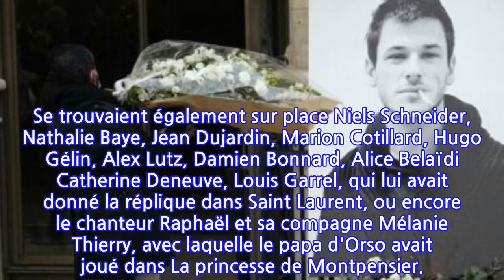Obsèques de Gaspard Ulliel : sa famille, son grand ami Jérémie Renier, Catherine...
La mort de Gaspard Ulliel, décédé après un tragique accident de ski le 19 janvier 2022, a endeuillé tous les Français. Il faut dire qu'en plus d'être une vedette du cinéma français et international, il n'avait que 37 ans et était papa d'un petit garçon de six ans, Orso, fruit de ses amours avec le mannequin Gaëlle Pietri. Sur la Toile, les hommages ont donc afflué, notamment de la part de ses confrères du cinéma, comme Pierre Niney ou encore Jean Dujardin. Même le Premier ministre Jean Castex s'est fendu de quelques mots sur Twitter, déclarant que "le cinéma a grandi avec lui". Du côté de la station de La Rosière, en Savoie, où Gaspard Ulliel a tragiquement perdu la vie, l'émotion est toujours vive. Ce jeudi 27 janvier, un hommage lui sera d'ailleurs rendu dans le domaine skiable : à 15h58, heure du drame, toutes les remontées mécaniques seront arrêtées durant une minute. Un temps de recueillement qui sera observé quelques heures après ses obsèques, qui ont eu lieu dans la matinée en l'église Saint-Eustache, dans le Ier arrondissement de Paris.Déjà très tôt dans la matinée, alors que la cérémonie ne débutait qu'à 11 heures, des fans de Gaspard Ulliel ont afflué pour déposer des fleurs devant l'édifice religieux. Les proches de l'acteur, eux, sont arrivés discrètement quelques minutes avant que la messe ne commence. Bien que venus en masse, ils n'ont pas souhaité s'épancher devant les nombreuses caméras des journalistes. La famille, venue se recueillir avant que la foule n'arrive selon BFM TV, ne s'est pas montrée, protégée par les vitres teintées de son véhicule.Du côté des célébrités, l'acteur et réalisateur Jérémie Renier, présenté par BFM TV comme le meilleur ami de Gaspard Ulliel, était l'un des premiers arrivés à la cérémonie. Selon la chaîne d'informations, il s'est arrêté quelques minutes pour contempler le portrait en noir et blanc de son ami, qui trônait devant l'église. Se trouvaient également sur place Niels Schneider, Nathalie Baye, Jean Dujardin, Marion Cotillard, Hugo Gélin, Alex Lutz, Damien Bonnard, Alice Belaïdi Catherine Deneuve, Louis Garrel, qui lui avait donné la réplique dans Saint Laurent, ou encore le chanteur Raphaël et sa compagne Mélanie Thierry, avec laquelle le papa d'Orso avait joué dans La princesse de Montpensier.